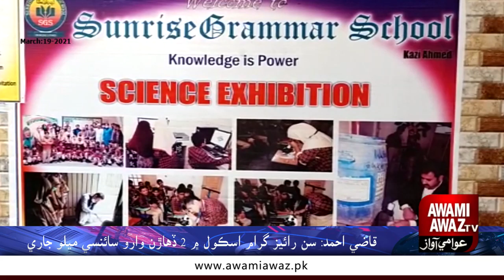قاضي احمد: سن رائيز گرام اسڪول ۾ 2 ڏهاڙن وارو سائنسي ميلو جاري